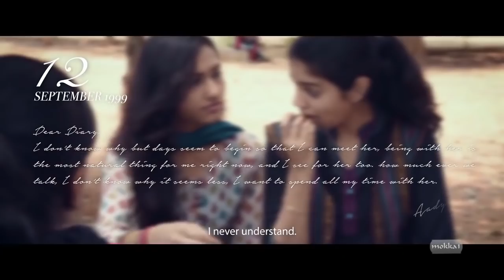"Aachal & Aadya " partie 5 stfr